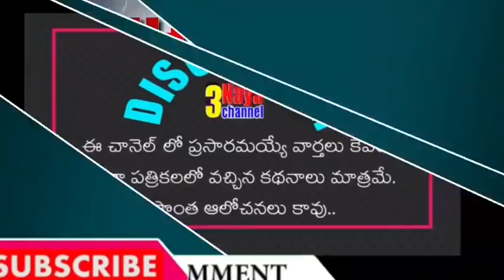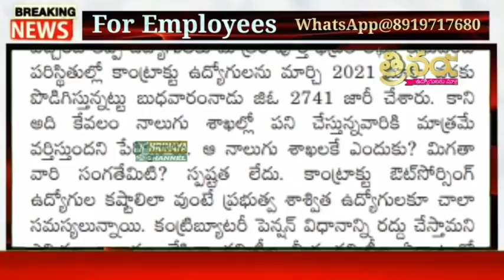AP Government Neglected Govt , Contract -Out Sourcing Employees || No PRC, DA Freeze, No Regularity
మా WhatsApp 👇👇
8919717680 (మొబైల్ నెంబర్ మారినది దయచేసి గమనించండి -కొన్ని సాంకేతిక కారణాల వల్ల)

👇Group 4

మా
11TH PRC
11th prc fitment and basic pay details
11th prc telangana latest news
11th prc andhra pradesh
11th prc telangana
prc andhra pradesh latest news
11th prc ap latest news 2019
11th prc telangana latest news today
11th prc telangana
11th prc fitment table
11th prc fitment and basic pay details
11th prc latest news
11th prc in andhra pradesh 2019
11th prc telangana latest news 2019
ana latest news 2019
11th prc ap
11th prc fitment and basic pay details pdf